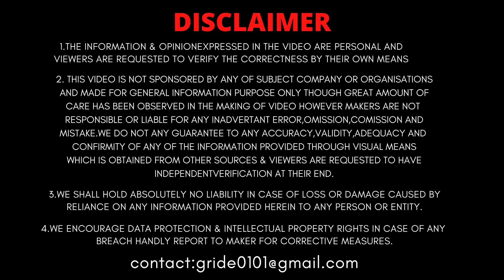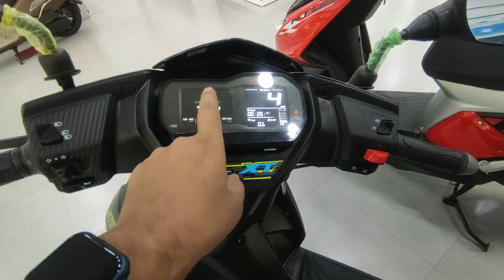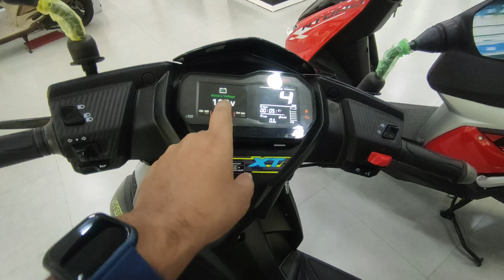2022 TVS NTorq XT VS NTorq XP~8 Points Comparison | All Changes Explained |Value For Money Variant ?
Hello Friends,

In This Video going to compare 2 variants of most powerfull and features packed Tvs Ntorq, so compare XT and XP Variants in terms of their price,features and performance.

So,please watch till the end !!!

- 2022 TVS NTorq XT 125 BS6~ Neon Green Color | 3 New Changes | Specs, Price and Riding Experience

- TVS NTORQ RACE XP125 | New Changes In 2021 !|अब बोलने से भी चलेगा ! |Better Than Any 125 cc Scooter?

OM TVS : New Delhi, Delhi
S 6,
Okhla Ind. Area Ph 2,
Delhi South.